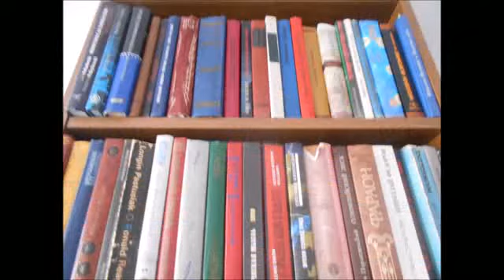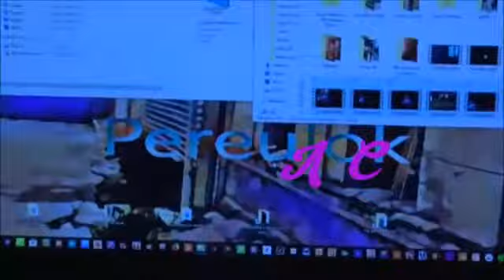Дела житейские и наши птицы Things of life and our birds Sprawy codzienne i nasze ptaki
Делажитейскиеинашиптицы. Thingsoflifeandourbirds. Sprawycodzienneinaszeptaki Warszawa.